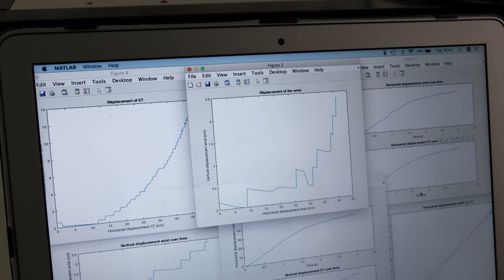VU1Minute | Musculoskeletal Physiotherapy Sciences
VU1Minute | master Musculoskeletal Physiotherapy Sciences - Dennis van den Berg